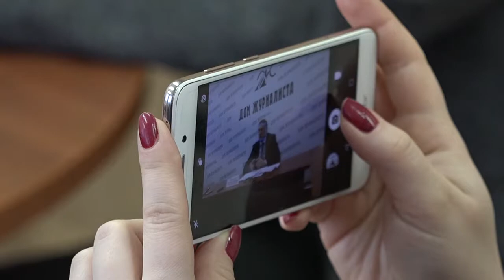Пресс-конференция, посвященная крупным спортивным событиям февраля и марта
«Лыжня России» и День зимних видов спорта пройдут 16 и 17 февраля. Об этом журналистам рассказал министр спорта Омской области Дмитрий Крикорьянц. Также глава спортивного ведомства поделился информацией о предстоящих крупных стартах, в которых примут участие омичи